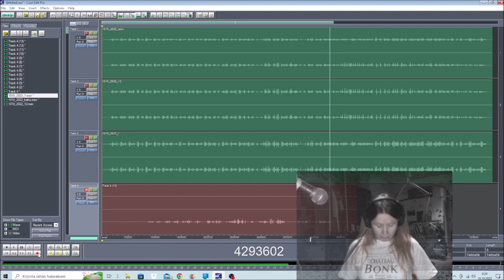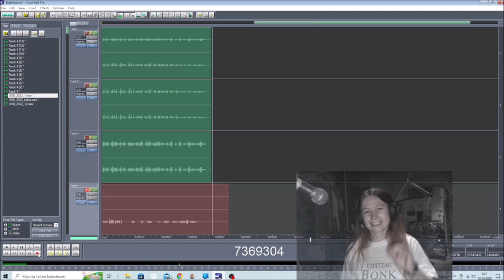Like Jack Black 10102022 Holopainen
Not as good sound as I had hope for. Well.